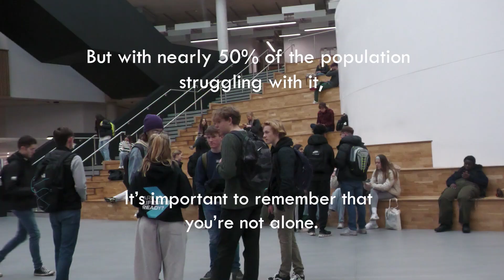Body Image Feature Video